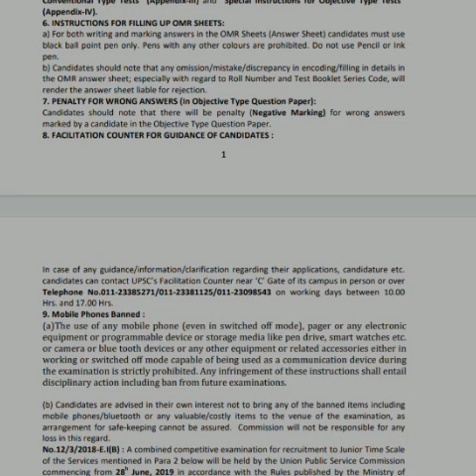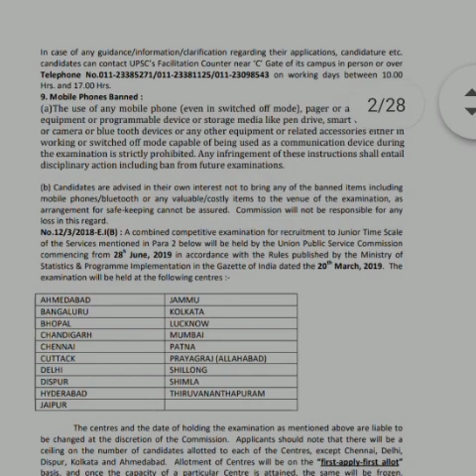UPSC recruitment 2020/ISS exam/UPSC ISS selection procedure/govtjobs |preetha saravanan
Chapters:

00:00 Intro of the video
0:26   Educational qualification of the post
1:02   Starting date for application

UPSC recuirtment
UPSC selection process,
UPSC ISS exam
Government job